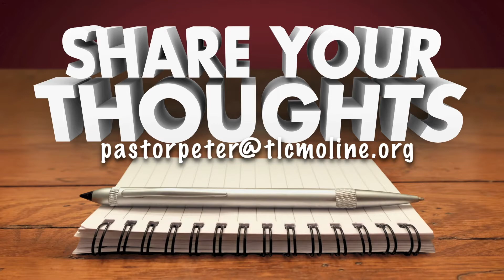RESET "What Now"? March 27, 2022